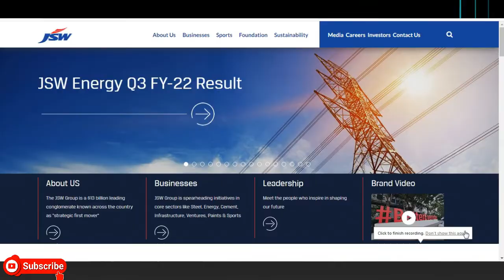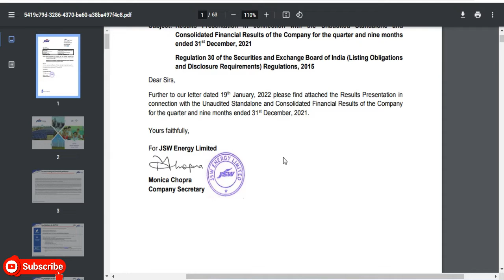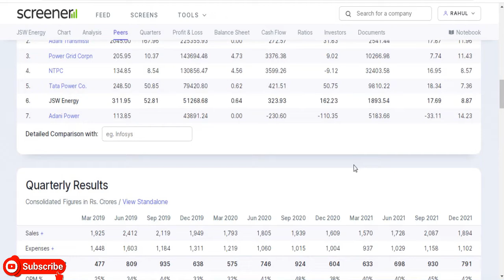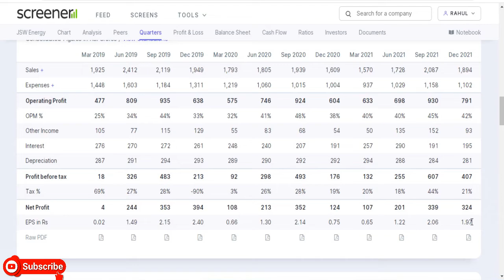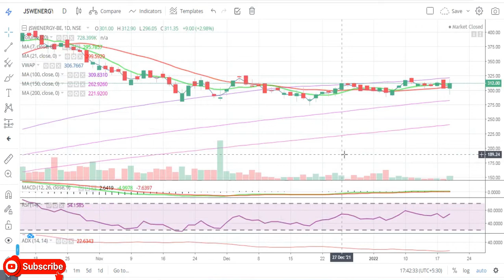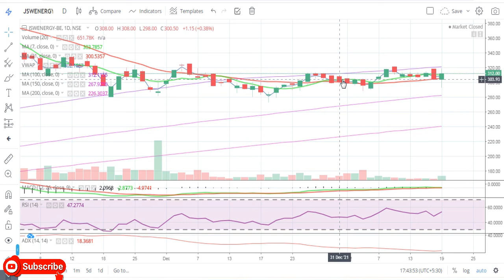JSW Energy Ltd || Quarter 3 Result 2022 Review || Latest Target || Power Share || Multibaggar Share